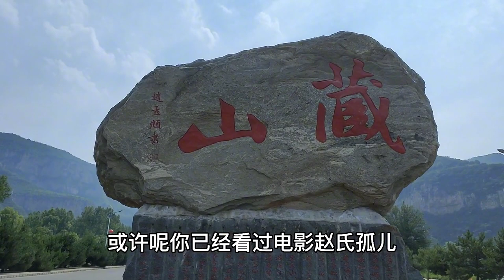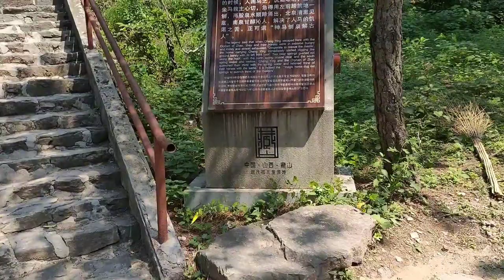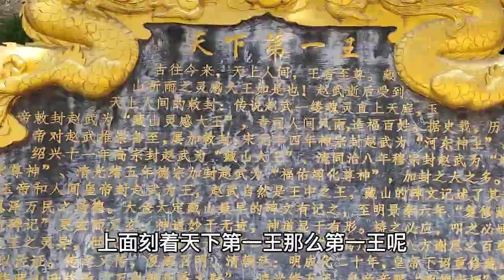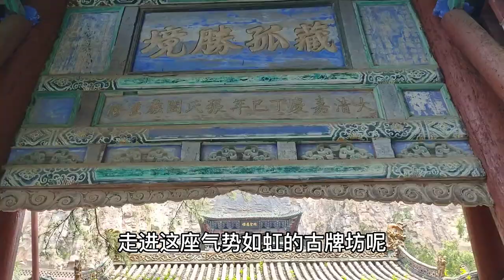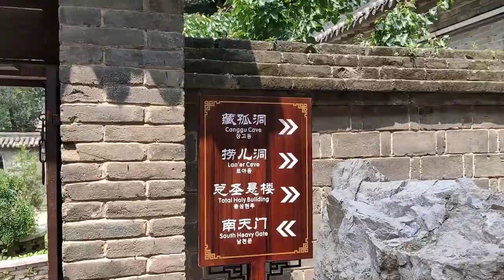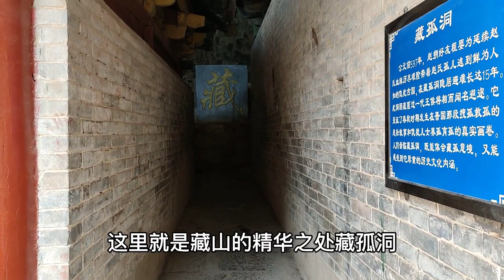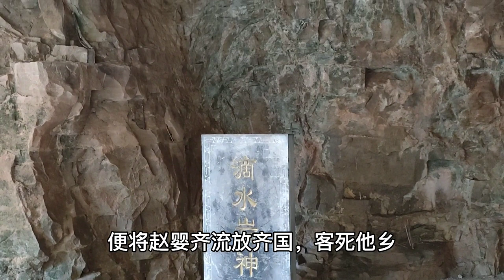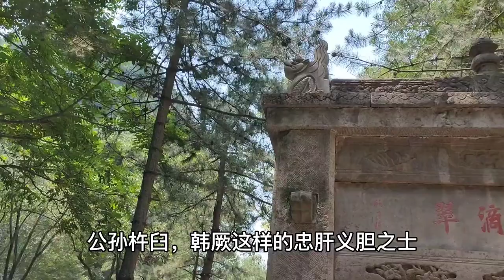天下唯一嬰兒廟，千年巖洞藏身趙姓祖先，探秘孤兒真相！旅遊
天下唯一嬰兒廟，千年巖洞藏身趙姓祖先，探秘孤兒真相！
哈嘍大家好，這裡是領悟旅行頻道，旅行又何嘗不是一種修行，記錄分享旅行生活，在旅行中領悟人生~
Hello, everyone. This is the Comprehension Travel Channel. Travel is a kind of cultivation. Record and share my travel life, and enjoy life while traveling~
哈喽大家好，这裡是领悟旅行频道，旅行又何尝不是一种修行，记录分享旅行生活，在旅行中领悟人生~